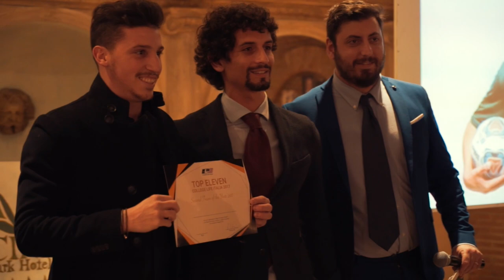COLLEGE LIFE ITALIA - #1 SOCCER SHOWCASE IN ITALY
Join the College Life Italia Showcase from 12th to 16th of June 2018, and select your PSA for 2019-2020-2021.

December 27-28-29 - Rome